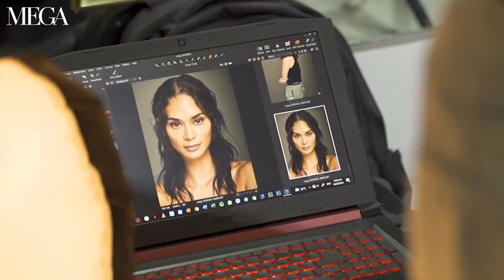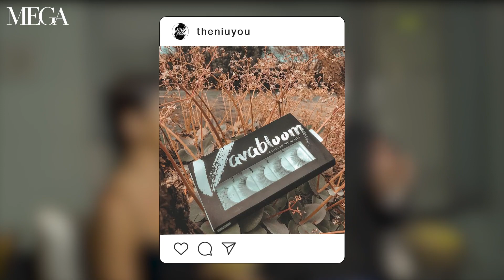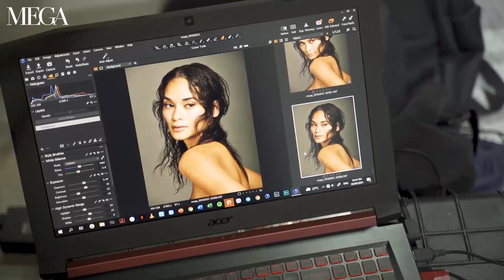How To Define Your Eyes With Pong Niu and Pia Wurtzbach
Go behind-the-scenes on MEGA’s beauty editorial as she uses her namesake line of faux strip styles called “Vavabloom Lashes by Pong Niu” to transform her muse Miss Universe 2015 Pia Wurtzbach from a glowing everyday look to full glam.

Text MIA CASTRO
Photography JERICK SANCHEZ
Videography and editing SHAYNE DE GUZMAN
Art direction NICOLE ALMERO
Makeup PONG NIU assisted by ANGEL MANHILOT and MARK THANIE EDER
Hair JAN EDROSOLAN
Styling BANGGO NIU
Model PIA WURTZBACH, JACH MANERE, and WANDA CHEN
Shoot Coordination MJ ALMERO
Shot on location at BANGGO NIU MANILA ATELIER

for the latest trends in fashion, beauty, culture, and entertainment